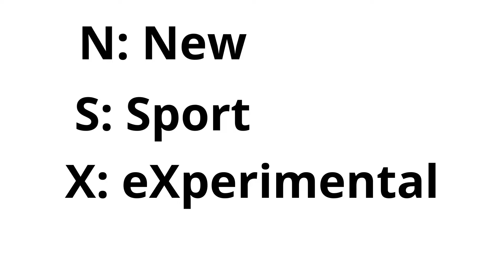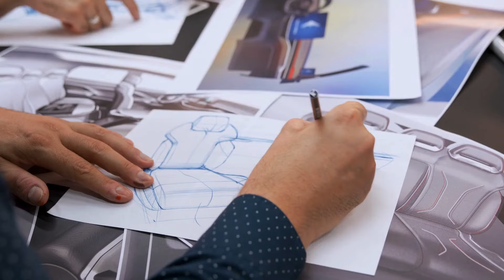Acura NSX và những điều bạn cần phải biết | Kato_nguyen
Acura NSX là một chiếc siêu xe thể thao được sản xuất bởi Acura, một thương hiệu ô tô của Honda. NSX được giới thiệu lần đầu tiên vào năm 1990 và được coi là một trong những siêu xe Nhật Bản đầu tiên.
Trong video này, chúng ta sẽ cùng tìm hiểu về Acura NSX và những điều bạn cần biết. Chúng ta sẽ thảo luận về lịch sử, thiết kế, khả năng vận hành của NSX.

Mọi người có thể ủng hộ tại đây giúp mình kiếm bát cơm còn có sức làm video phục vụ anh em nhé:
Tài khoản: 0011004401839 - Nguyễn Quốc An - Vietcombank
Lưu ý nhỏ: Tiền Donate là tiền tùy tâm, cũng như tình cảm mà các bạn dành cho mình, nên sẽ không được hoàn trả dưới bất kỳ mọi hình thức nào nhé. Mình viết ở đây để tránh kẻ xấu lợi dụng, mong các bạn thông cảm.